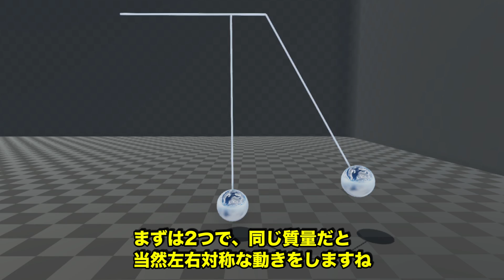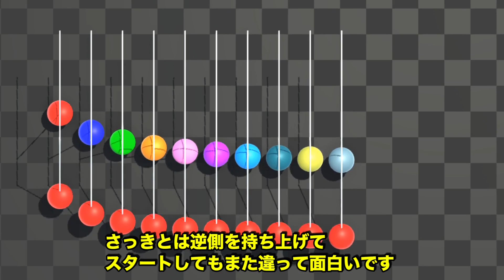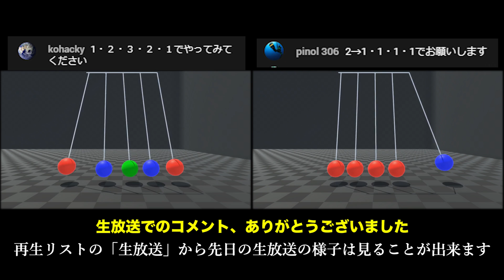ニュートンのゆりかごの質量比を変更して色々試してみた結果【物理エンジン】